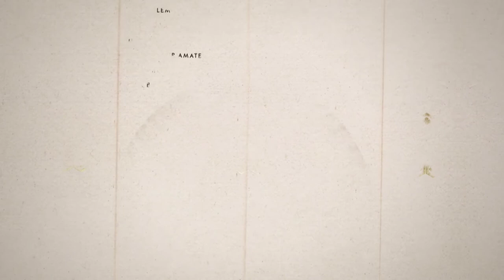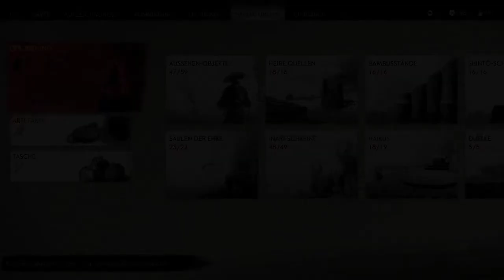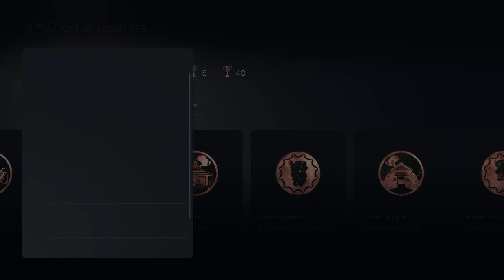Ghost of Tsushima #59 Das Finale - Ende | PS5 Gameplay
Aktuelles Projekt:
-Gears 5
Aufnahme Hardware:

                                            2TB SSHD
SSD:                                    250gb ssd Samsung 840
                                             480gb SanDisk Ultra II
Nintendo Switch